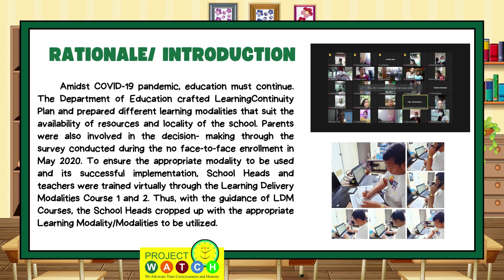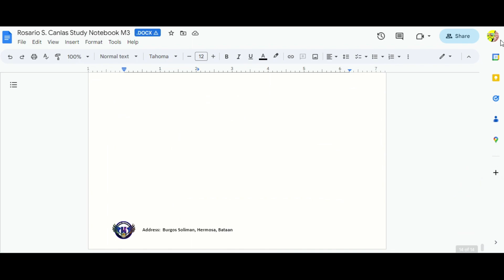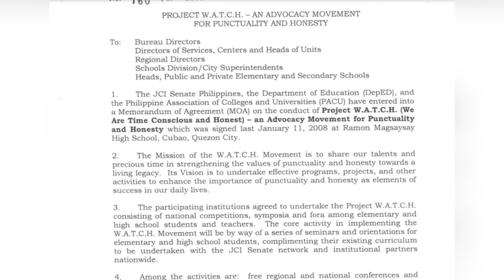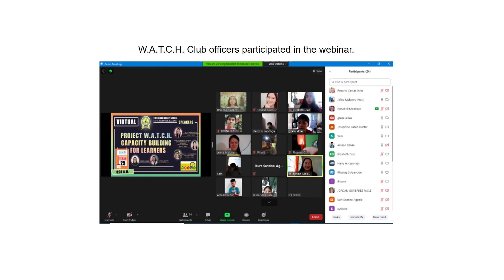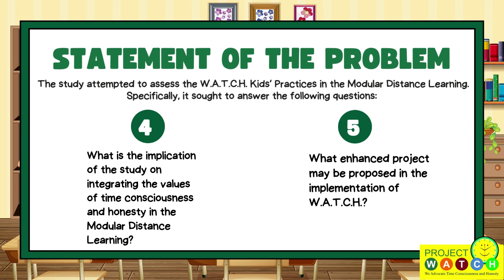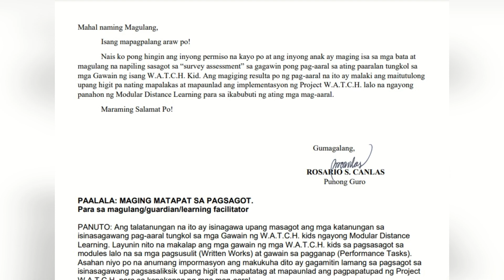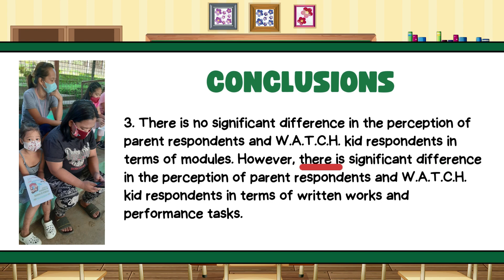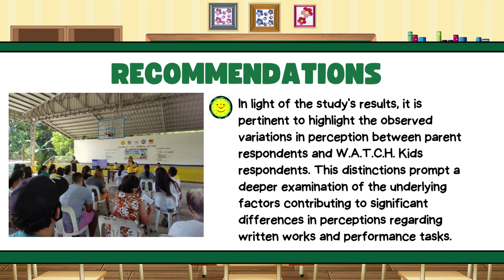Ano ang resulta ng Action Research?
Instilling the culture of honesty and time consciousness.